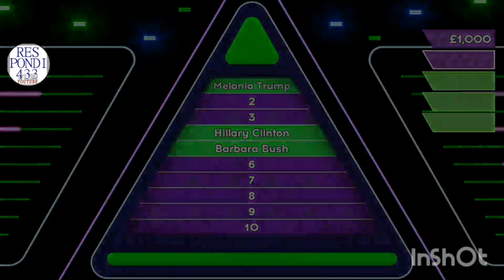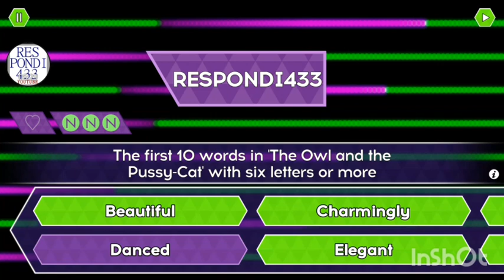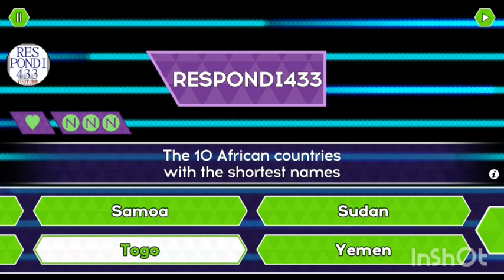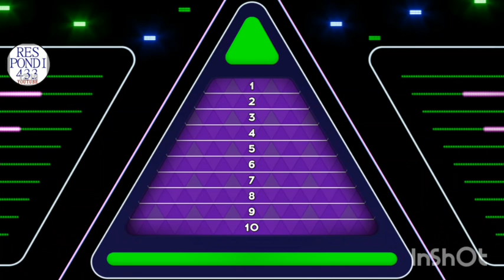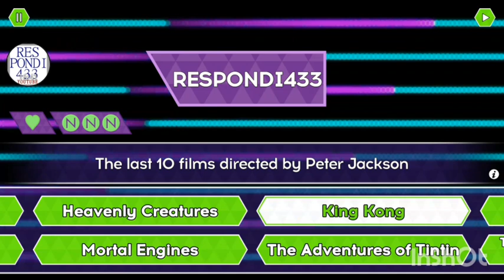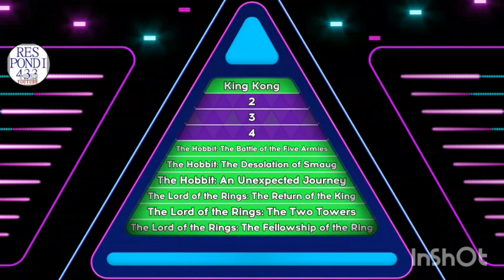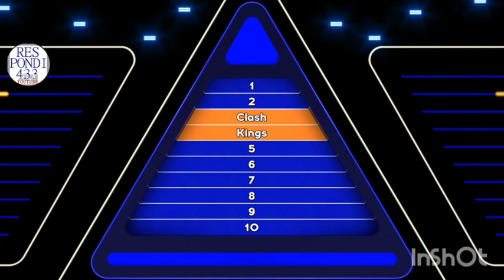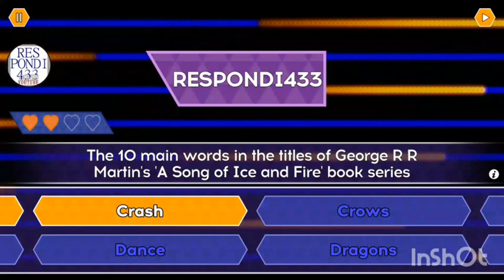Tenable Quiz Game App - £60,000 Lord Of The Rings / Final Round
Tenable - £60,000 Final Round